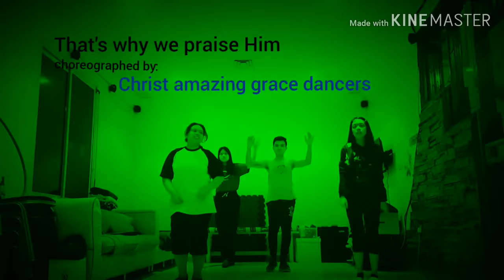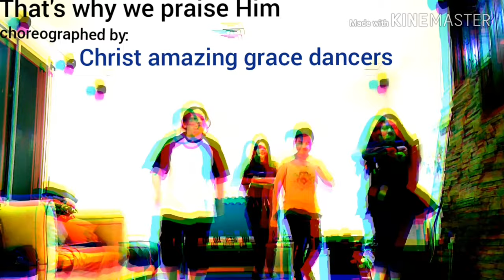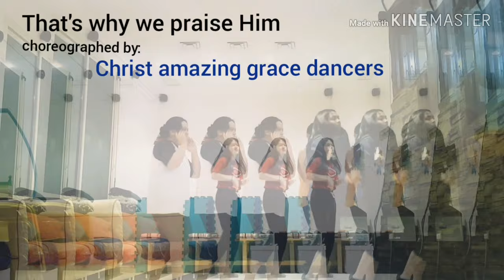THAT'S WHY WE PRAISE HIM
@ jlawaquino